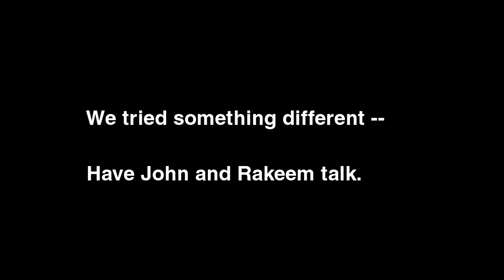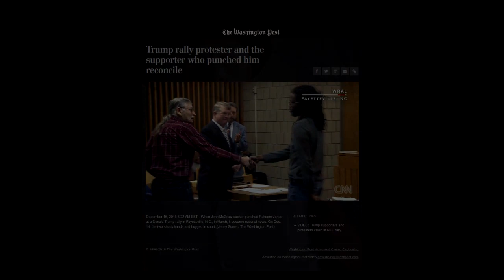John McGraw and Rakeem Jones Come Together!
After many months of the media and political apparatus driving these 2 men against each other, making them look like animals, and inflaming the situation, Panacea Open Courtroom brought these 2 men together for a civilized and constructive dialogue.  This dialogue allowed these 2 men to better understand each other and understand perspectives that traditional media outlets weren't showing.  This dialogue improved the situation a lot.

When 2 or more people have a conflict they should always be able to come together for a dialogue afterwards.  This is what Panacea.video offers the world.  The word "Panacea" means:  The solution to all problems.